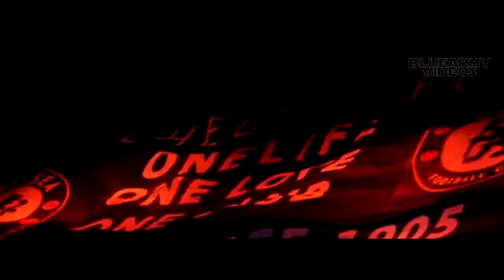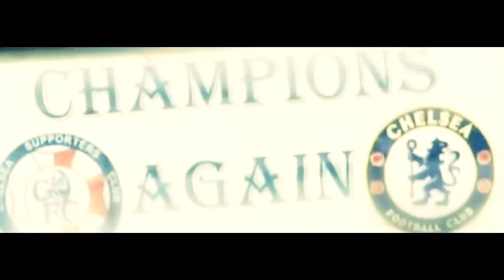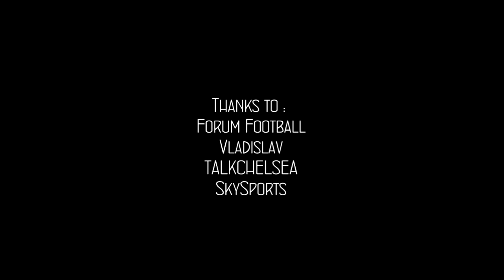We Are Chelsea - 2004/2012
Italy Spain Moments england Russia Czech Republic (Country) Poland Greece Ukraine Sweden France Croatia Ireland Netherland Denmark Germany Portugal Euro 2012 UEFA Best Goals Soccer Highlights HD England Netherlands soccer of euro 2011 goals and Skills best moments soccer Nikefootball Michael Zlatan Ibrahimovic David Silva Manchester United City 7barcelona10 Likeprinceful sport Man Utd highlight ronaldo chelsea liverpool manchester united skills
euro 2012 top 10 goal goals the best euro2012 best goals Spain vs Italy uefa Euro 2012 Poland Ukraine ibrahimovic goal balotelli goal Germany Portugal ronaldo England france Euro highlights Highlights messi top 5 top10 van der vaart portugal vs czech rep goals EURO 2012 Best Goals: Part 1 2 3 huntelaar mario gomez podolski cassano messi top10 portugal vs czech rep higlights goals italy vs england Cristiano Ronaldo Skills and Gols CR7 uefa champions league 2010 fifa pes premier league la liga seria a juventus ac milan intrer milan hd 720p 1080p cr ronaldinho free kick tutorial Lionel Messi 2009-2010 HD Ballon d'or all goals and skills LM10 tricks Barcelona Leo balodero messi vs real madrid messi vs dynamo kyiv messi vs valencia messi vs almeria messi vs santanter messi vs inter messi vs rubin home away messi vs espanyol 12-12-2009 messi vs atletico madrid Cristiano Ronaldo 2009 NEW skills goals dribbles tricks football player Manchester United UEFA CUP Champions League Take It To The Next Level freestyle CRISTIANO RONALDO GOLD BALL Golden Boy 2008 Freestyle Battle ronaldo cristiano free kick blackburn best compilation love feel the Skills nike mercurial vapor C.Ronaldo CR7 CR17 09 year Chelsea Messi Quaresma CR-7 07-08 Season Goals Tricks Power Ability 2007 07 Voetbal Presentation Real Madrid
cristiano ronaldo 2009/2010 ballon d'or 2009 winner CR9 Action American Football Baseball Basketball Combat Sports Extreme Golf Hockey Martial Arts Motor Sport Soccer Cristiano Ronaldo Can Only Imagine ManUnt C.Ronaldo Season Goals Tricks Skills Freestyle Power catrachitoxd football 09/10 Real Madrid Portugal best cl final champions league moscow soccer Arsenal 3 - 0 Hull City Aston Villa 1 - 0 Stoke City Blackburn Rovers 0 - 2 Tottenham Hotspur Fulham 3 - 0 Manchester United Manchester City 4 - 3 Sunderland Portsmouth 2 - 0 Liverpool Sevilla FC Eintracht Frankfurt 2 - 2 VfL Wolfsburg Bayern München 5 - 2 Hertha BSC Girondins Bordeaux 4 - 1 FC Lorient Saint-Etienne 0 - 0 Olympique Marseille Real Madrid 6 - 0 Real Zaragoza cristiano ronaldo vs real zaragoza home hd beautiful goal Tottenham Hotspur v West Ham United Blackburn Rovers v Sunderland Chelsea v Fulham Everton v Burnley Stoke City v Birmingham City Wolverhampton Wanderers v Manchester City Hull City 1 - 3 Manchester United Arsenal 3 - 0 Aston Villa 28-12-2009 Aston Villa v Liverpool
Bolton Wanderers v Hull City buduiza best top 10 goals soccer footbal 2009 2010 zaragoza sevilia barcelona lionel messi new top 10 south africa trailer avatar best funny mercurial vapor superfly 5 pes 2011 trailer pictures cristiano cr9 presentation fernando torres top 10 goals in football history emil boc face poc fc steaua ardian mutu drugs mutu afara chivu tanase satu mare cr9thomas mercurial final madrid 2010 vs highlights funny avatar lady gaga puya new dmx eminem 2pac r4ndomduh bicykle kick penalty final moscov best chelsea arsenal arshavin fabreagas google phona i-pad newIGNORE

DooffeeeLa Liga World Cup Inter Milan mesut özil 2010/2011 ballon d'or winner Season Tricks Freestyle Power catrachitoxd football 09/10 best cl final champions league moscow highlights automobiles montage compilation music ballad indie video game rock soccer Nikefootball David Silva Manchester United City barcelona sport Man Utd
roman ferrero maidana lamela almeyda diaz cavenagui chichizola castro AS Roma
giallorosso
Real Madrid vs Hercules 3-1 Cristiano ronaldo goals
Real Madrid vs A.C Milan Highlights Full
All Goals
Cristiano Ronaldo
Mesut Ozil
Angel Di Maria
Gonzalo Higuain
Karim Benzema
Sami Khedira
Sergio Ramos
Jose Mourinho
Pepe
Carvalho
Marcelo
Sergio Canales
Iker Casillas
Xabi Alonso
Albiol
Kaka
Real Madrid
Javier Hernandez
Wayne Rooney
Lionel Messi
Didier Drogba
Luis Nani

    Catégorie

    Sport
    Licence